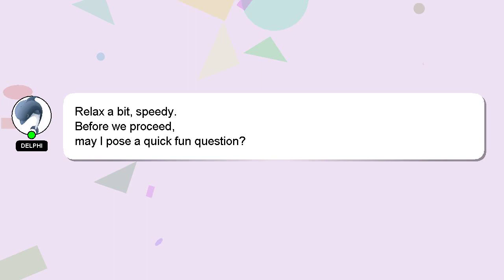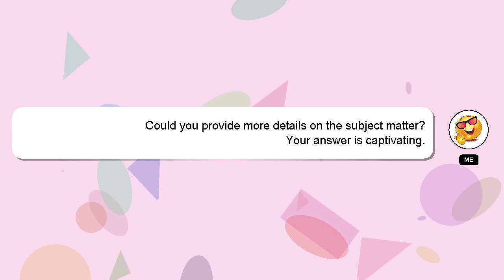How to compress cng?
A brief presentation of myself, Hello, I am Delphi. Let me help you get the answers you need to your questions. - How to compress cng?

Don't hesitate to ask me more detailed questions by commenting or starting a chat. Providing an answer will be acknowledged and appreciated with a 'heart' from me.

*2 What we are experimenting :*